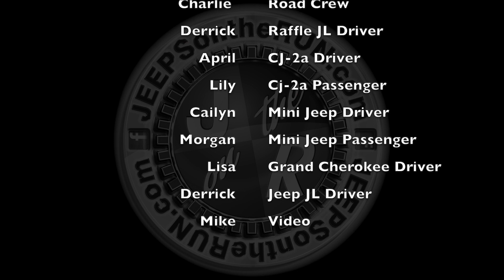What Happens If I Don't Have My JOTR Registration In My Windshield?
Be sure to REGISTER & Print out the form to have in your windshield.